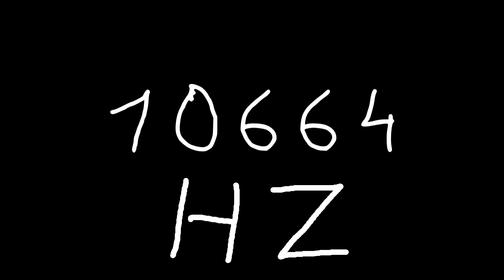10664 hz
Just sound.

chords
sounds
noise
tone
noises
tones
audio
wave
waves
sin
sine
sinus
sinoid
heart
heartbeat
resonancy